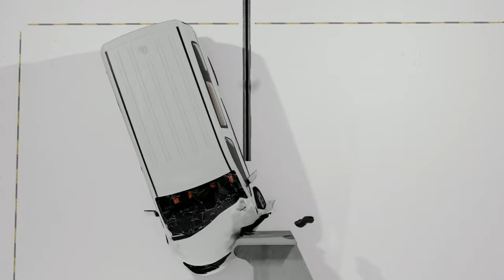BIHS - Gavril Scout [2023 Model] - Overlap Crash Test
The Gavril Scout demonstrates incredible safety!

Score - 5/5